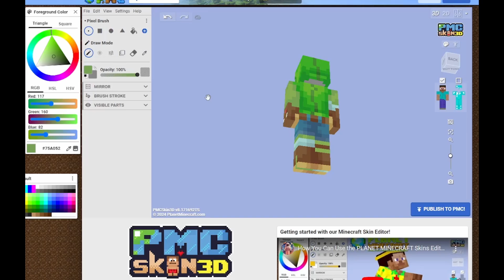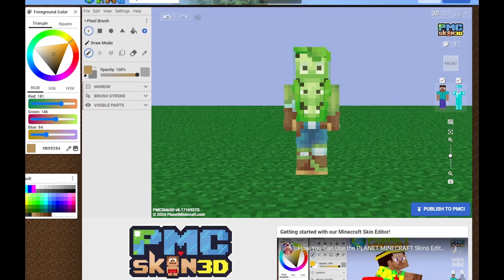Peabody Minecraft Skin Speedpaint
Yea it's Peabody from Fortnite but I made him a Minecraft Skin !
Music is "Start a Cult" from Riverboy (Cult of the Lamb), and "Get to Work" from Don't Starve. Peabody is from Fortnite of course.